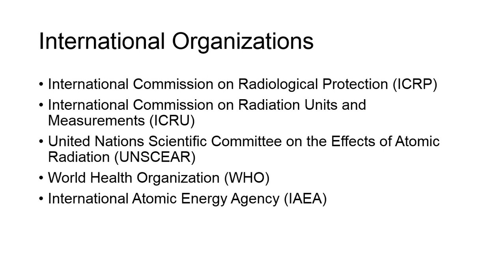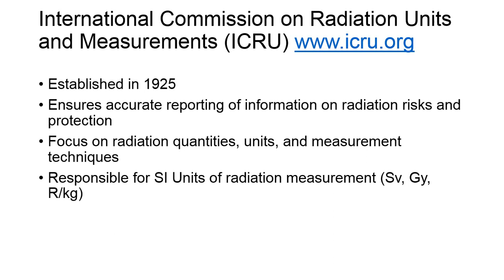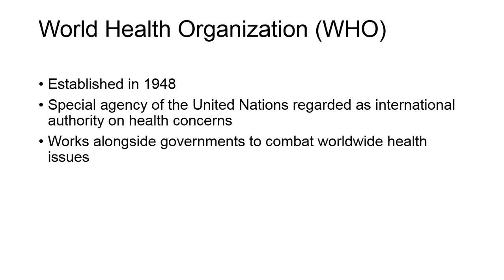RADT 086 International Organizations Governing Radiation Safety Regulations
There are many international organizations overseeing radiation safety regulations that the technologist needs to be familiar with.

In this video, I'll be reviewing some of the international organizations responsible for overseeing radiation safety regulations, their scopes, and their individual areas of focus.  This video is part of the lecture content for a course I am teaching, RADT 086 Radiation Protection and Fluoroscopy for the San Diego Mesa College Radiography Program.

My name is Jeremy Enfinger, and I've been teaching for JRCERT-accredited Radiologic Technology programs since 2005.  I work full-time in management now for a large hospital system in San Diego, while I continue to teach on an adjunct basis because, well, I simply love radiography!